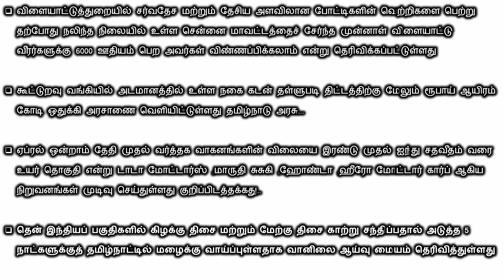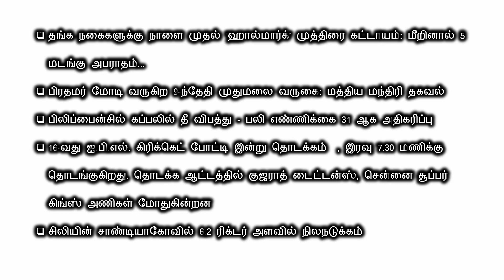காலை 8 மணி செய்திகள் / 31.03.2023 / Morning Headlines News / Mukkiya Seithikal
காலை 8 மணி செய்திகள் / 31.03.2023 / Morning Headlines News  / Mukkiya
 Seithikal